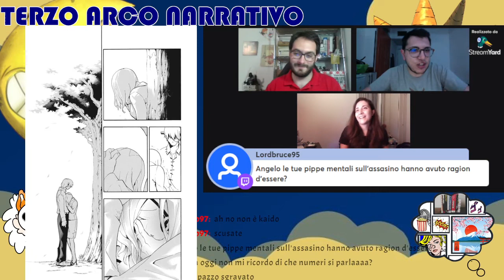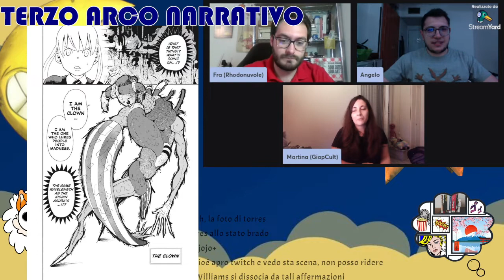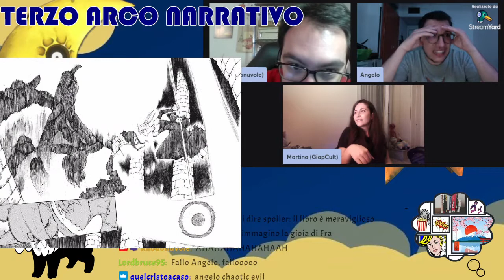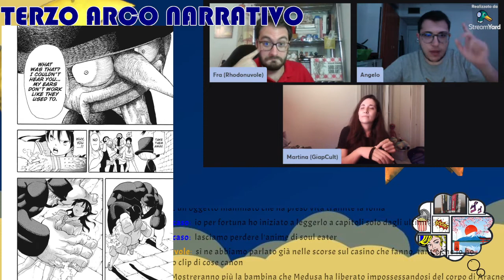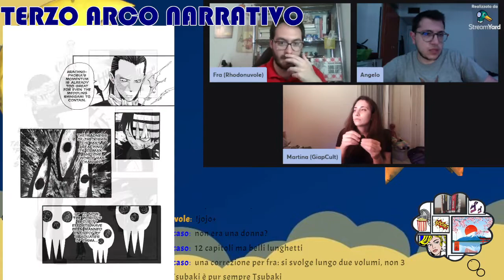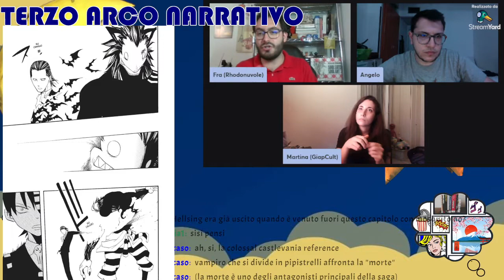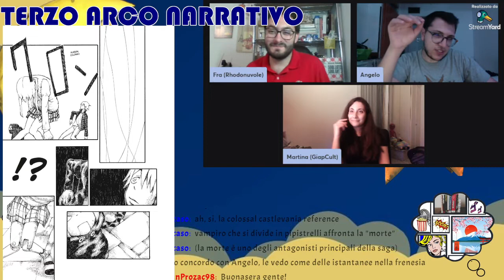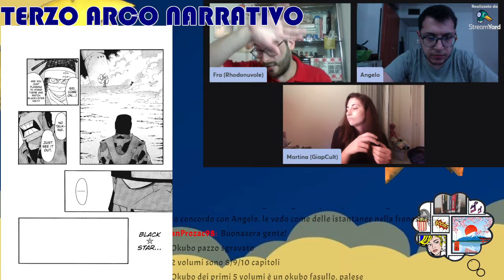SOUL EATER! Live #3 w/ Martina di GiapCult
⬇️INFOBOX⬇️

Siamo al terzo appuntamento con le live Soul Eater, e questa in cui andiamo dal volume 11 al 15 è particolarmente speciale. L'assalto al castello di Aracne, i misteri sulla spia alla scuola dei Meister e altro ancora, durante questa live eravamo costantemente a bocca aperta!